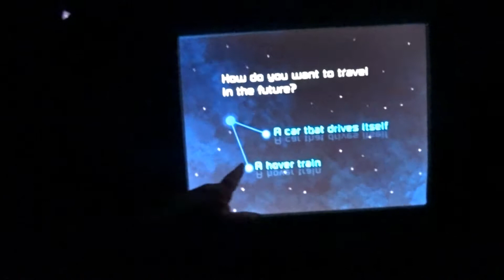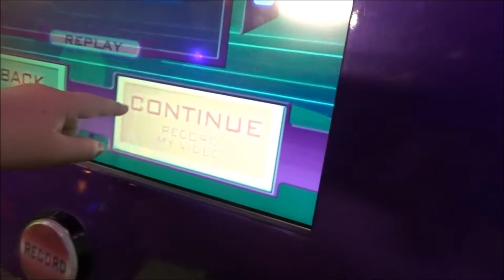Epcot: A Tale of Fun, Mickey and Joy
We head back out to Epcot to meet up with some friends. Join us as we pin trade, search for hidden mickey's and enjoy Wine and Dine as well as some Epcot rides. We finish with a trip on the monorail.